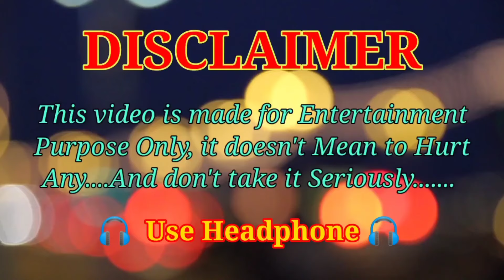Waah kya seen hai 😂🤣 | Ep.1| funny memes || Thug of memes 😎🔥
( If you have any problem with this video, please tell me, I will remove that part from the video )